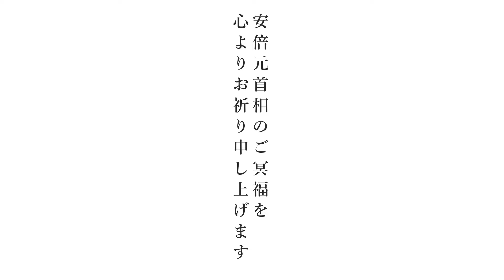安倍元首相が凶弾に倒れられた近鉄大和西大寺駅前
やじ馬ストリート 特別版 安倍元首相が凶弾に倒れられた近鉄大和西大寺駅前です

ながら聴き専用のYouTubeラジオ番組、
やじ馬ストリートの特別版です
安倍元首相が凶弾に倒れられた近鉄大和西大寺駅前には、多くの方々が献花に訪れておられます

引き続き、ご贔屓のほど、よろしくお願い申し上げます。
YouTubeでやじ馬ストリートと検索してみて下さい。